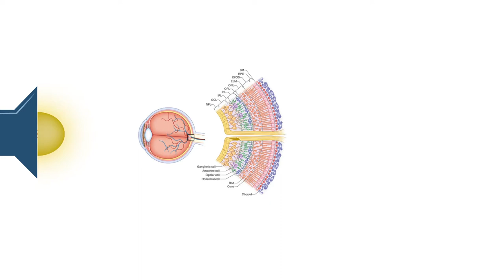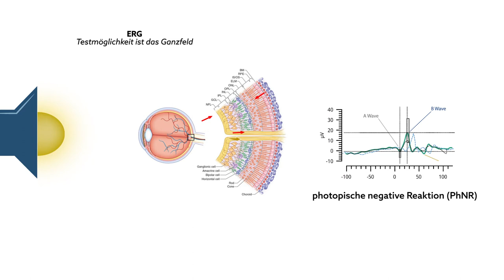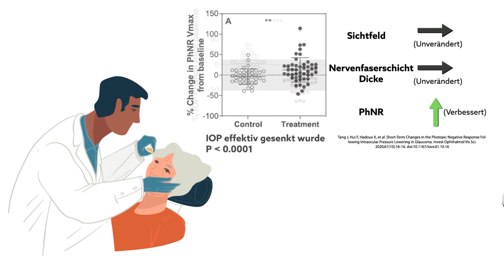Verbesserung des Glaukommanagements mit dem RETeval ERG System